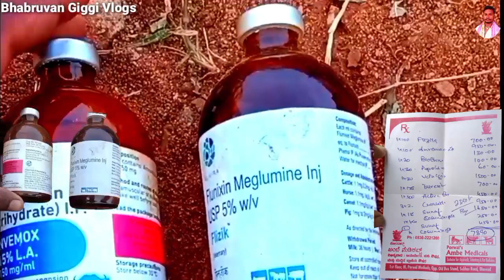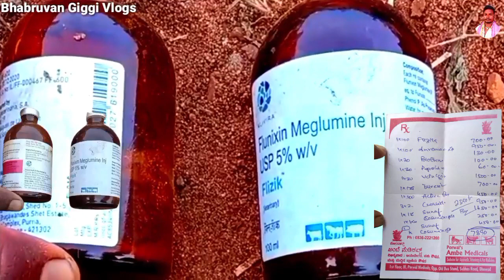kuntu Kuri mahiti ಔಷಧೀಯ ಸಂಪೂರ್ಣ ಮಾಹಿತಿ |vaccines informakuntu Kuri mahitiHello tu bata share manigin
Bhabruvan_ Giggi- Vlogs VIDEO

Uttra Kanakata Videos
Nataka Supar Video 4k HD

Bhabruvan Giggi Vlogs Dollina Pada Kannada videoNatak video

Disclaimer__